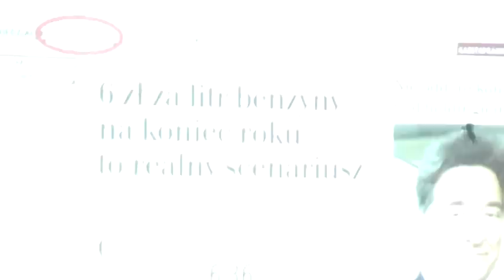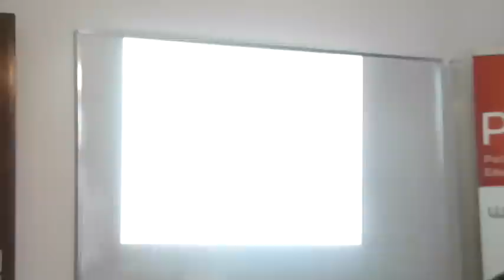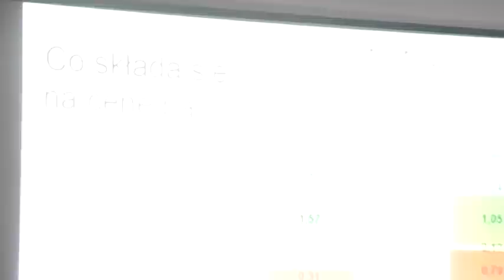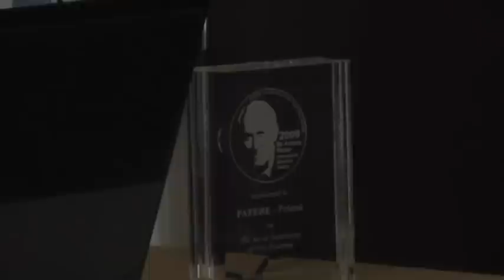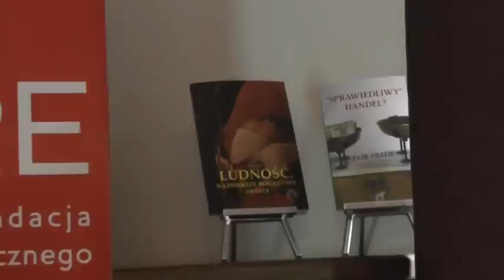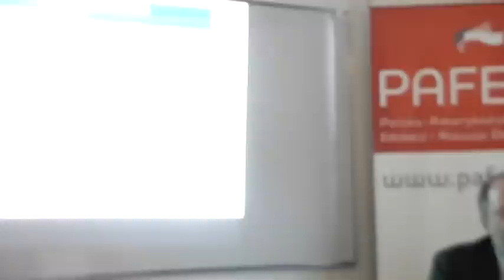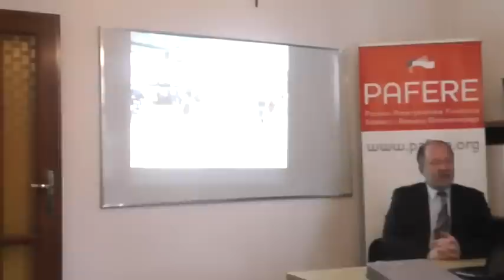Andrzej Szczęśniak o sytuacji na rynku paliw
14 stycznia 2012 w Warszawie w siedzibie Fundacji PAFERE odbyło się spotkanie z Andrzejem Szczęśniakiem ekspertem rynku paliw i gazu, którego tematem była obecna sytuacja na rynku paliw oraz kształtowanie się ich cen ________________________________________________________________ ________________________________________________________________